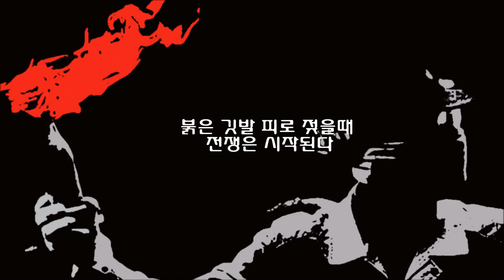혁명의 투혼 wmv